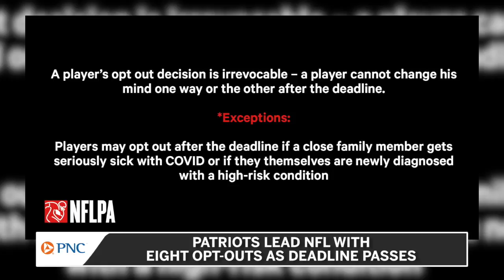Patriots lead league with player opt-outs as deadline passes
The Patriots were the team hit the hardest by opt-outs across the NFL.

Michaela Vernava has more.